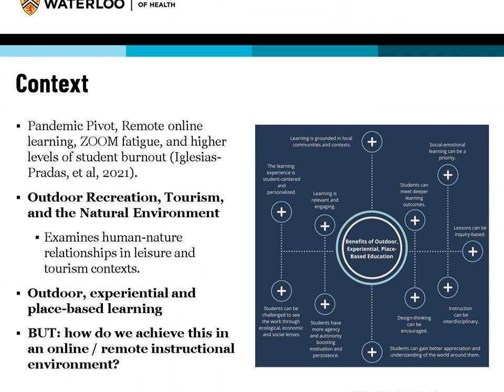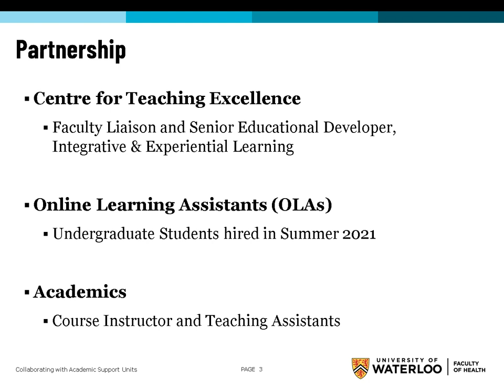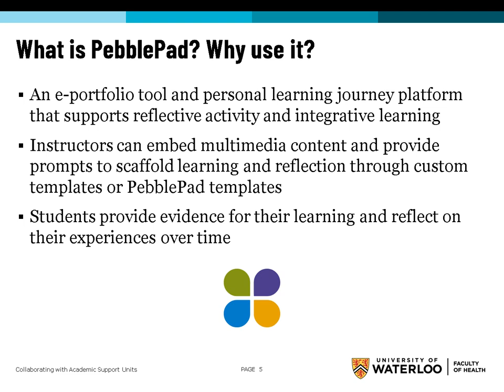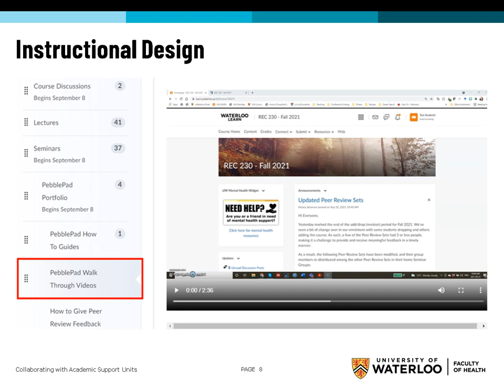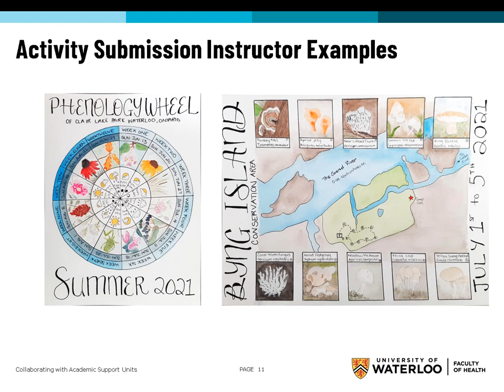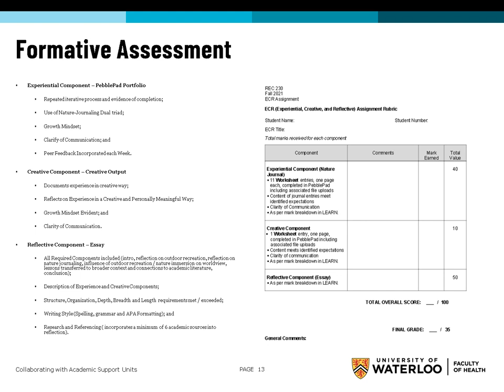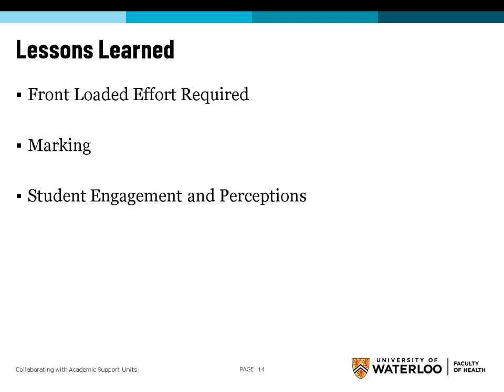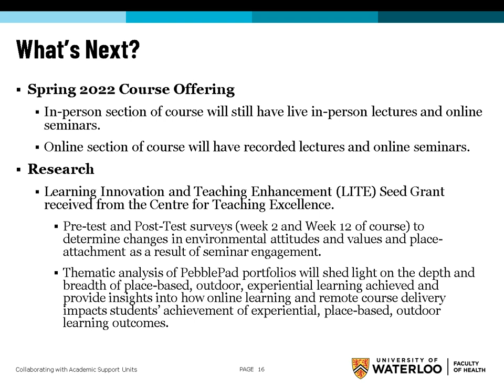Collaborating with Academic Support Units: Partnerships in Pedagogy, Praxis, and Research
Collaborating with Academic Support Units: Partnerships in Pedagogy, Praxis, and Research to Support Online, Experiential, and Place-Based Learning. Presented at the University of Waterloo’s Teaching and Learning Conference April 2022

This was a University of Waterloo Learning Innovation and Teaching Enhancement (LITE) Grant-funded project. Grant recipients:
Kelsey Johansen, Recreation & Leisure Studies, University of Waterloo
Natalie Chow, Centre for Teaching Excellence, University of Waterloo